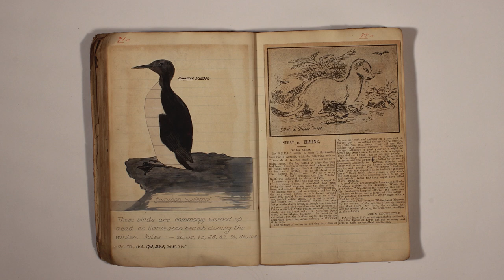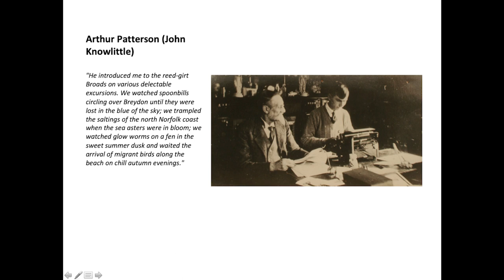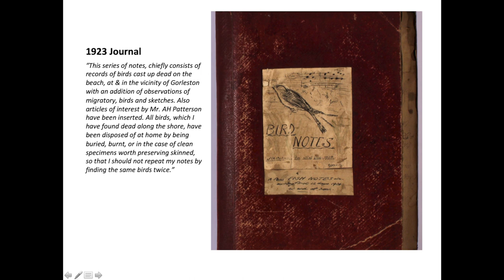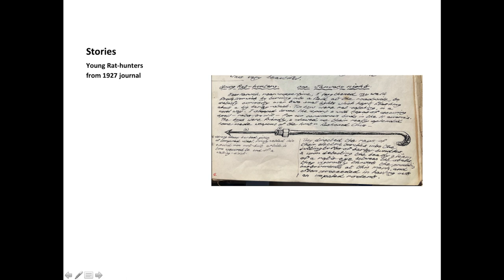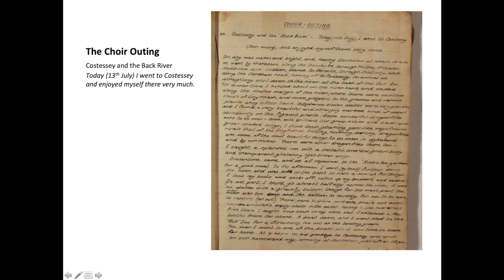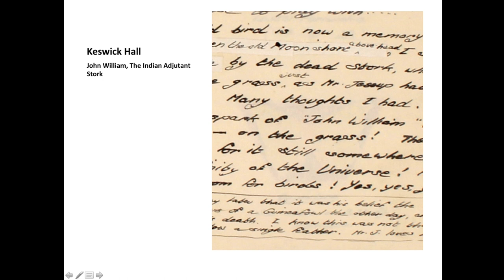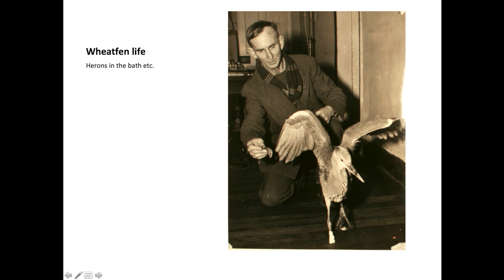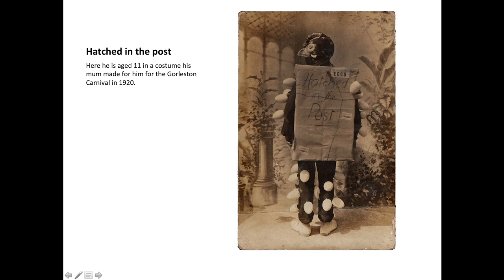The naturalist's journal: Ted Ellis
Prof. Suzie Hanna provides a very personal insight into the early nature journals of her father, the renowned Norfolk naturalist Ted Ellis (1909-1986). Prof. Hanna recorded the talk live at a special event organised by Norfolk Windmills Trust in June 2023 on the topic of 'The Broads - nature and people'. Prof. Hanna has kindly given permission for this very poignant account to be shared here.

Ted Ellis was well-known in Norfolk as a writer, broadcaster and naturalist. From 1928 to 1956 he was the Keeper of Natural History at Norwich Castle Museum. One of his greatest legacies is Wheatfen Nature Reserve near Surlingham in Norfolk. It is managed today by the Ted Ellis Trust.

'The Broads - nature and people' event was made possible with support from the National Lottery Heritage Fund.